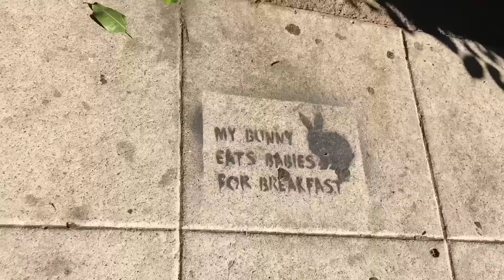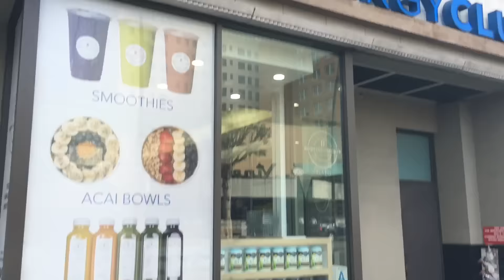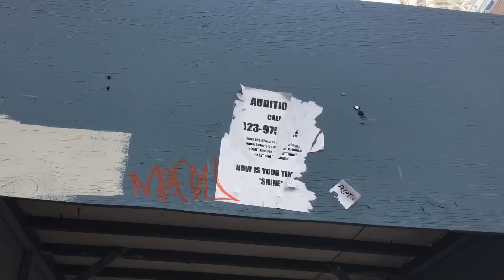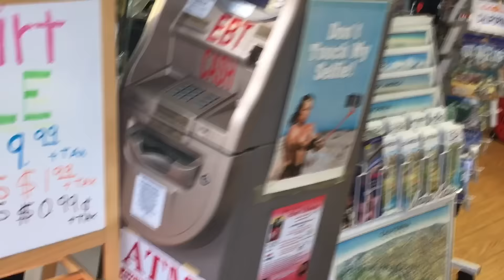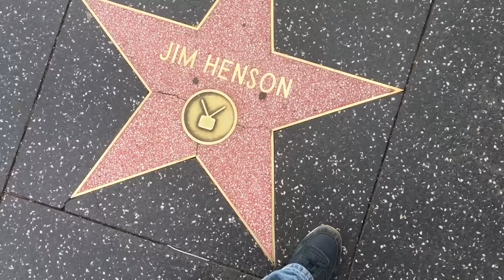TDW 1579 - You Should Have Never Trusted